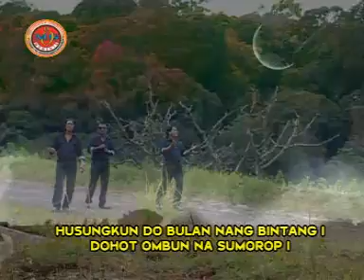Trio Santana - Husungkun do bulan bintang ( Official Music Video )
Title : Husungkun Do Bulan Bintang
Artist : Trio Santana
Composer : soritua manurung